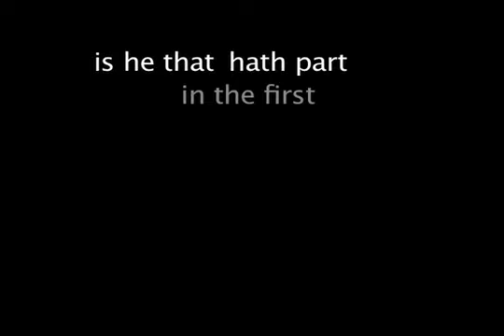Revelation 20:6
This is a rough draft.  Please rate and comment on how to improve it.